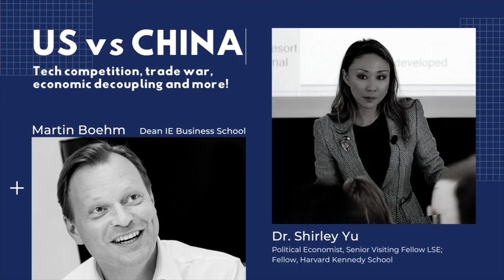Martin Boehm on USA / China tradewar - Covid impact, TikTok bans, China digital currency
A conversation on the fundamental US-China issues at a pivotal moment for the world: Impacts of the trade war on China;
China's technological rise;
The ban of TikTok and WeChat and what they mean for China's tech companies;
China's plans in Eurasia;
Global capital flow into the Chinese market;
China's ambition for the digital future.

QUESTIONS:
00:00 TikTok ban short teaser
00:30 US-China trade war. Are there any benefits from China's perspective?
04:00 About the global tech-decoupled world, after TikTok and WeChat bans
08:52 What makes Huawei so crucial to the global technology debate particularly for Europe
13:00 Who will benefit from liberalization policies / delisting Chinese companies from the US
18:47 How Covid-19 changed the Chinese economy: 5G, online education, screening app
22:58 Economic strength and sustainability of China based on 2% projection growth in 2020
26:53 China's sovereign digital currency, What is the plan and the ambition behind the move?

Please follow IE Business School Youtube channel for more.